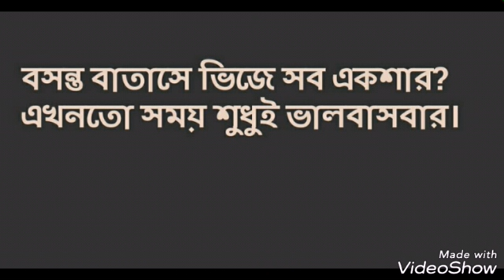প্রেম বড় মধুর।